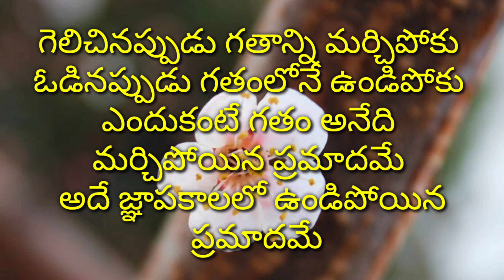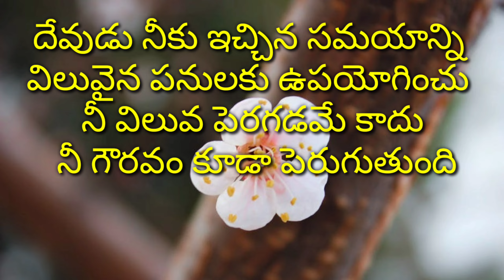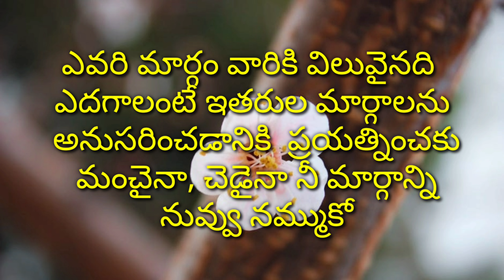మంచి మాటలు | Best Motivational Telugu Quotes | Nithya Satyalu | Suktulu